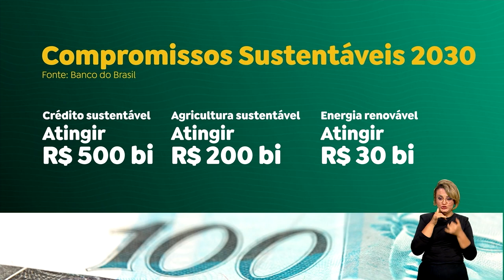BANCO DO BRASIL LANÇA NOVAS METAS PARA SUSTENTABILIDADE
O Banco do Brasil lançou novas metas para atuação mais sustentável nas áreas de crédito, fomento de energias renováveis, agricultura de baixo carbono e reflorestamento. Doze novos compromissos devem nortear ações do banco até 2030.